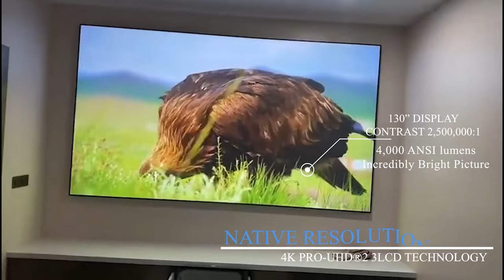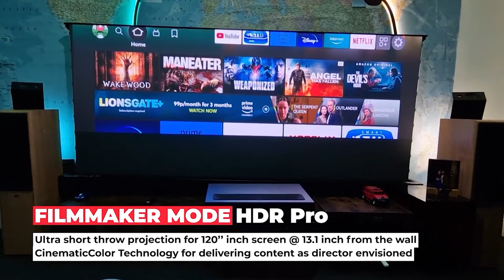Best 4K Projector 2024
HELLOO EVERYONE WE AE BACK WITH NEW VIDEO OF TOP 5 PREMIUM PROJECTORS FOR HOME THEATER

THIS VIDEO IS COLLOBRATED & SPONSORED BY SHHLOK INFRA EXTERIOR AND INTERIOR SOLUTIONS, situated at Khopat  -Thane West, Mumbai , Maharashtra, and offering a fusion of contemporary and traditional luxury space decor and services. With a massive revolution in design and architecture, we realise the need for smart and attractive spaces for domestic and professional purposes. Our wide range of products, including doors and windows, toughened glasses, are all created with the utmost detail and craftsmanship to fulfil your vision for the perfect space you want. Along with that, our skilled staff offers carpentry, interior design, and other related services and is always ready for all your customization. contact  at

you can you can contact them at
General Enquiries
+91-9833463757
they provide premium solutions for interior and exterior projects

Chapters :-
00:00 INTRODUCTION
00:28 EPSON LS500
00:56 BENQ V7050i
01:32 OPTOMA UHD55+
01:56 VIEWSONIC CPB701-4K
02:48 OPTOMA UHD35+
03:30 OUTRO

ALSO WATCH OUR LAST VIDEO